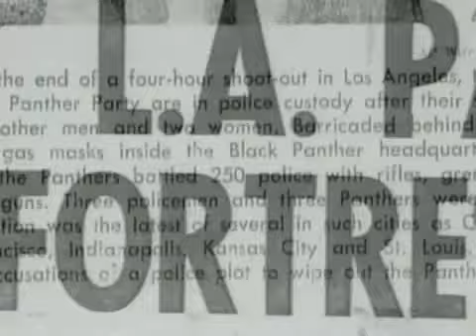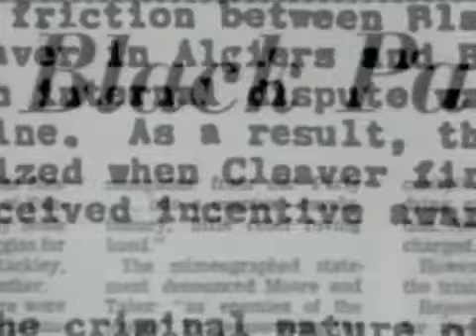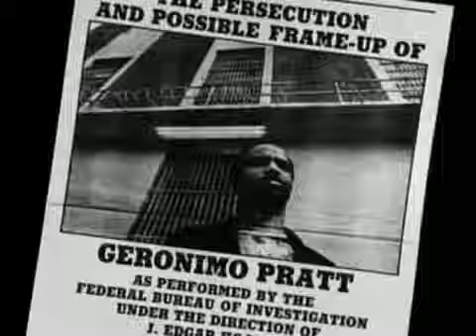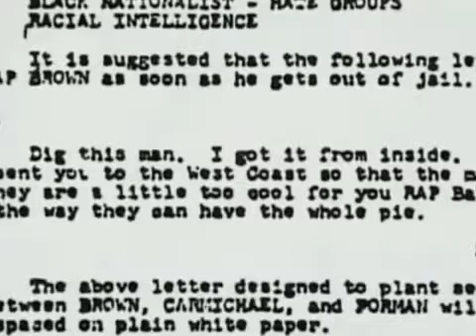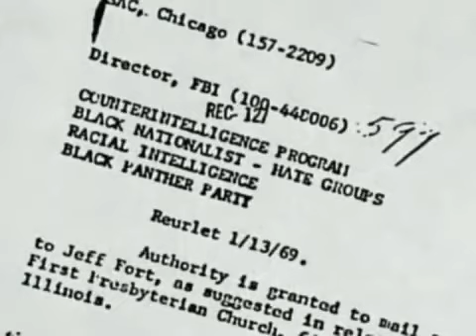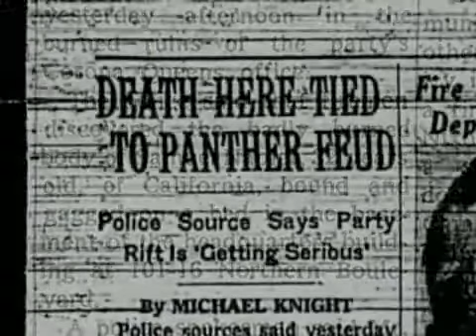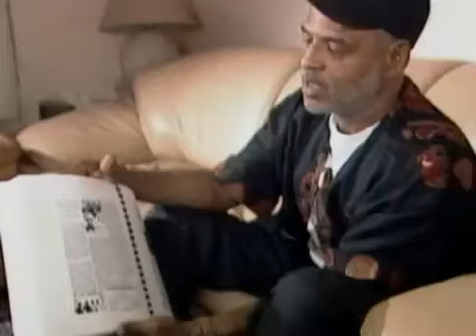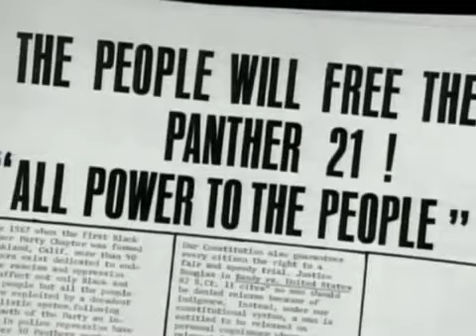RBG-All Power to the People ! Black Panther Party & Beyond 7 of 11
Learn more in PG-RNA, NAIM, BLA, FROLINAN, GJU, Rebuild Collective Folder